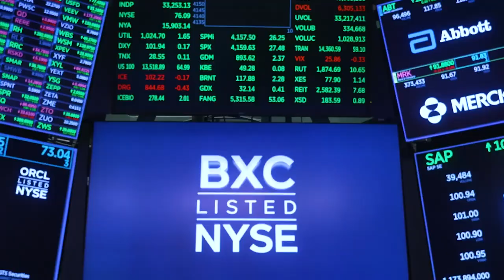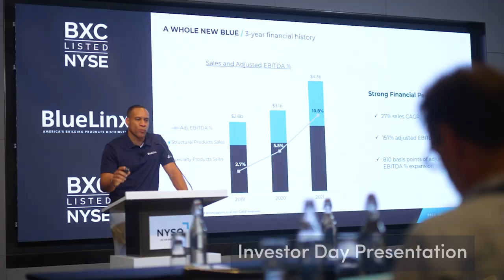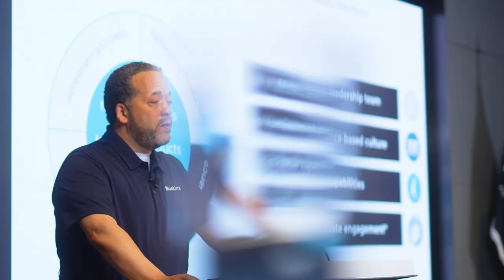Bluelinx Investor Day New York Stock Exchange | Cinematic Event Video